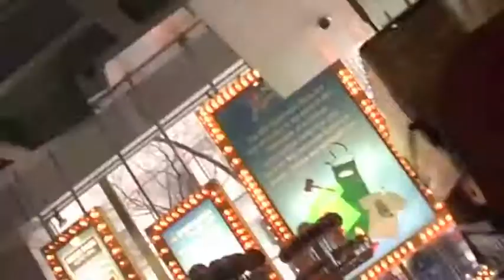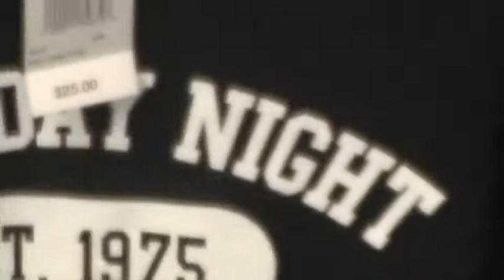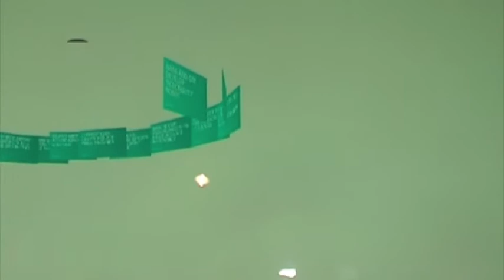The Christopher Johnson Show Episode 2 Part 2